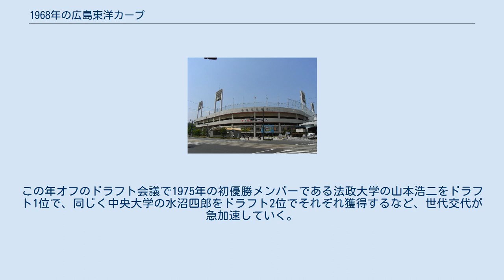1968年の広島東洋カープ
1968年の広島東洋カープでは、1968年の広島東洋カープの動向についてまとめる。
 この年の広島東洋カープは、根本陸夫監督の1年目のシーズンである。
 東洋工業（現・マツダ）社長の松田恒次が筆頭株主かつオーナーに、恒次の長男で東洋工業副社長の松田耕平がオーナー代行に、監督が根本陸夫になりチーム名が広島東洋カープに改称されたこの年、チームは前年V3の巨人が開幕からもたついたこともあり、6月まで巨人と首位を争った。
しかし夏場に12連敗を喫したこともあり阪神に抜かれて3位に転落したが、球団創設以来19年目で初のAクラスとなった。
Aクラス入りの原動力となった投手陣は安仁屋宗八・外木場義郎が共に20勝をあげ、開幕投手の大石弥太郎や白石静生などもそれなりの成績を収めた。
打撃陣では若手の手本となるべく、阪神から山内一弘を無償トレードで獲得。
山内は全盛期こそ過ぎたものの根本監督の期待に応えて21本塁打を打ち、開幕から3番あるいは4番を打って山本一義や衣笠祥雄とともにAクラス入りに貢献した。
この年オフのドラフト会議で1975年の初優勝メンバーである法政大学の山本浩二をドラフト1位で、同じく中央大学の水沼四郎をドラフト2位でそれぞれ獲得するなど、世代交代が急加速していく。